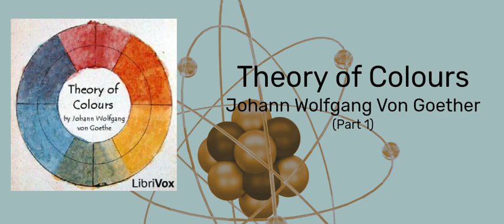Theory of Colours (Part 1) - Johann Wolfgang Von Goether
Newton's observations on the optical spectrum were widely accepted but Goethe noticed the difference between the scientific explanation and the phenomena as experienced by the human eye. He did not try to explain this, but rather collected and presented data, conducting experiments on the interplay of light and dark. His work was rejected as 'unscientific' by physicists but his color wheel is still used by artists today